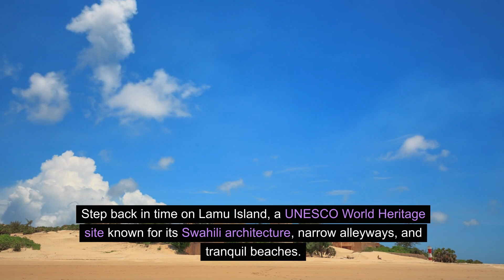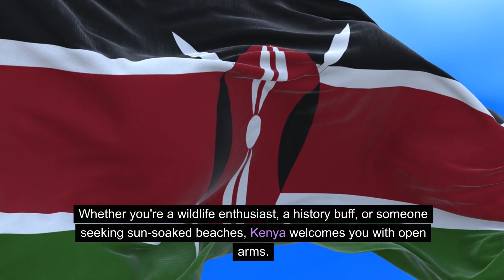Witness the Great Migration: Masai Mara's Untold Wonders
Welcome to AniGo Travel Guide, where we're on a mission to uncover the most breathtaking and picturesque destinations around the globe. In today's travel vlog, we're venturing into the heart of Kenya, a land where majestic wildlife roams free, and landscapes stretch beyond the horizon. Witness the Great Migration in Masai Mara's untold wonders, and prepare to be mesmerized by the top 10 things to do in Kenya in 2024.

From the vast savannas of the Masai Mara to the pristine beaches along the Indian Ocean, Kenya offers a treasure trove of experiences. Let's embark on a journey together to explore the unique blend of wildlife, nature, and rich heritage that makes Kenya a traveler's paradise. Dive into the wonders of Masai Mara National Reserve, stand in awe of Mount Kilimanjaro's towering presence from Amboseli National Park, and soak in the timeless charm of Lamu Island.

We believe travel is about more than just visiting new places; it's about creating memories that last a lifetime. Find inspiration for your next adventure as we explore together the vibrant culture, stunning landscapes, and the untamed beauty of Kenya's top destinations. Kenya's diversity is a call to the curious, the adventurous, and the seeker of beauty in all its forms.

From thrilling wildlife encounters to serene beach retreats, join us as we discover the best travel destinations and the latest travel trends. Whether you're a seasoned traveler or dreaming of your next getaway, Kenya's rich tapestry of experiences awaits to leave an indelible mark on your heart.

Pack your bags, immerse yourself in the beauty of Kenya with AniGo Travel Guide, and let the magic of this East African gem redefine what travel means to you. Remember, the world is full of wonders waiting to be explored – let's find them together.

CHAPTERS:
0:00 - Kenya Travel Guide 2024
0:29 - Maasai Mara Safari Adventure
0:58 - Amboseli Elephant Sanctuary
1:24 - Nairobi City Highlights
1:49 - Samburu Wildlife Experience
2:16 - Lamu Island Paradise
2:40 - Tsavo National Park Exploration
3:05 - Lake Nakuru Flamingo Haven
3:30 - Mount Kenya Climbing Adventure
3:54 - Diani Beach Coastal Escape
4:20 - Hell's Gate Geothermal Park
4:45 - Kenya Travel Tips